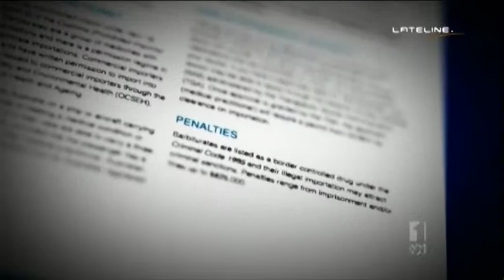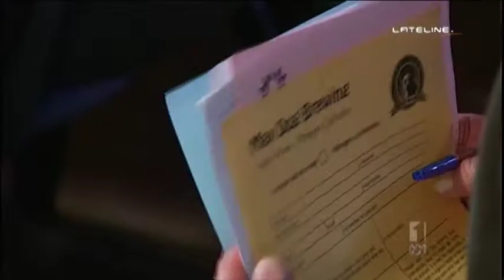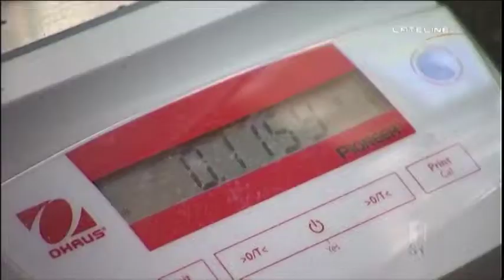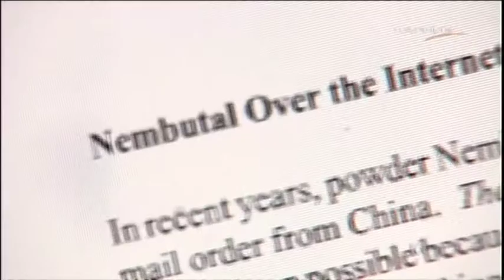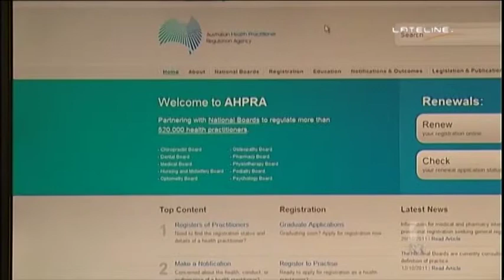More Australians importing illegal euthanasia drug (Lateline) 13 Sept 2013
Australians are illegally importing Nembutal, a lethal drug known as the peaceful pill, according to a euthanasia advocate.